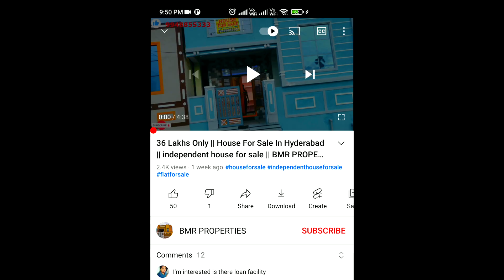G+1 Independent House For Sale | Direct Owners | Semi Furnished House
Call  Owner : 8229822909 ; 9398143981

219 Sq Yards Independent House in Hyderabad || Big House at Low Price || House for sale in hyderabad